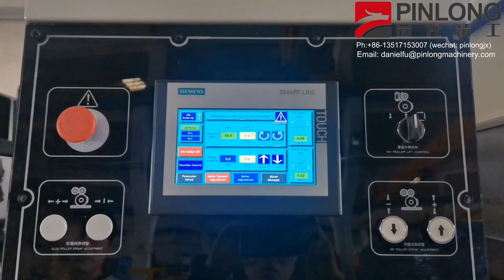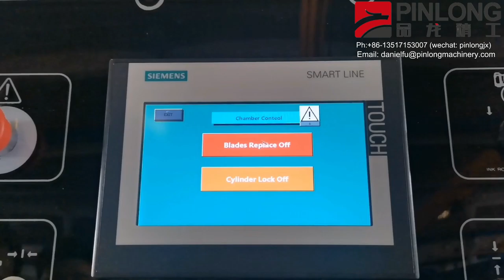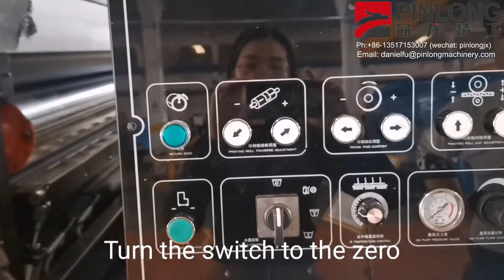AUTOMATIC HIGH SPEED FLEXO CHAMBER AND DOCTOR BLADES ONE MINUTE CHANGE INSTRUCTION--DANIEL FU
CHAMBER AND DOCTOR BLADES REPLACEMENT.
DOCTOR BLADES CHANGE.
HIGH SPEED FLEXO PRINTER SLOTTER DIE CUTTER.
CHINESE TOP QUALITY MANUFACTURE SUPPLIER.
FLEXO PRINTER SLOTTER DIE CUTTER INLINE CASE MAKER.
FULLY COMPUTERIZED FLEXO PRITNER.
CARTON BOX MAKING MACHINE.